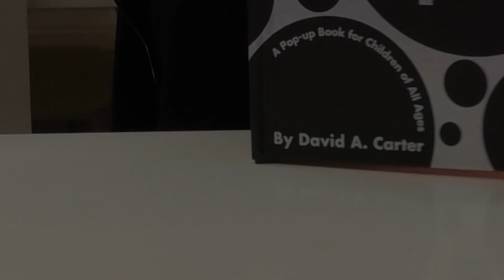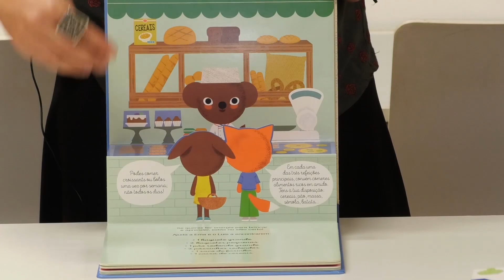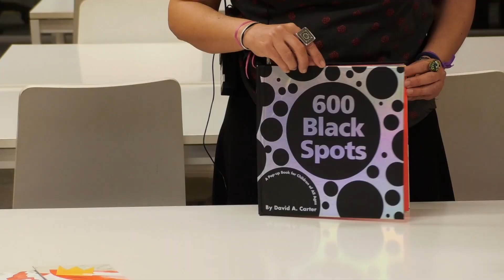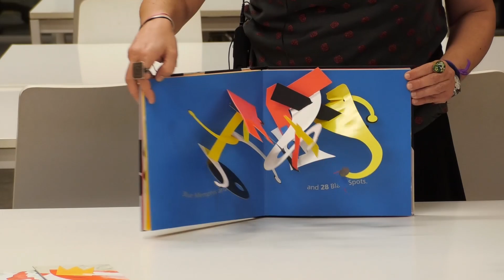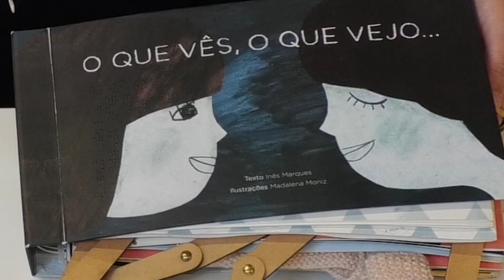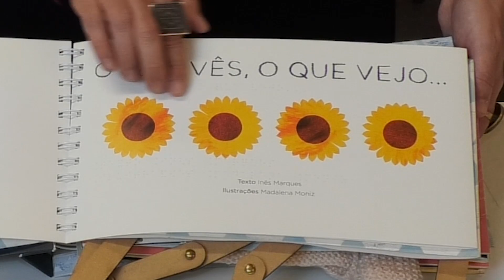Livro-objeto (pop-up)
Tutorial sobre o livro-objeto, pop-up,  realizado no âmbito da Ação de Curta Duração, «Livro-Objeto, um Recurso de Múltiplas Leituras», no Auditório da Biblioteca Municipal de Marvila, C. M. Lisboa. Esta ação foi certificada pelo CFAE Nova Foco e os formandos puderam assistir à sessão presencialmente, no auditório ou em streaming, nos canais do Youtube e do portal do PNL2027.